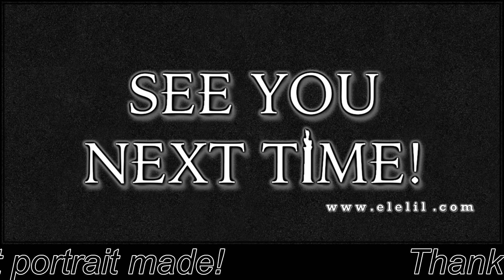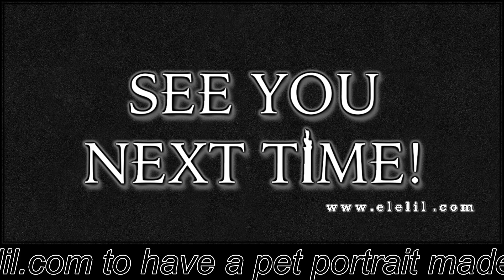El El Plays Breath of Fire 3 Episode 29: I'm On a BOAT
Ello Ello, everyone! One of the most classically classic RPGs ever created! I played this game MANY times growing up and I am happy to share new game with all of you!

Summary: The last of an extinct race, one with unimaginable powers. Ryu is a dormant dragon, awakened by miners, transformed into an innocent child. Now, as an outcast from society, Ryu must remember his fiery past and regain his powers so he can fulfill his epic destiny.

If you'd ever want a pet portrait or some fan art made please check out my A pastel drawing makes a great gift for any occasion!

Your comments are welcome, let's talk about this great game!